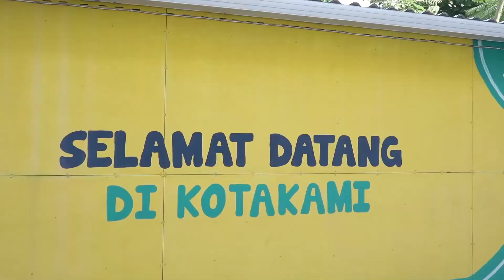Avian Brands Peduli bersama Himpunan Mahasiswa DKV Universitas Kristen Petra Surabaya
Bekerja sama dengan Himpunan Mahasiswa Desain Komunikasi Visual Universitas Kristen Petra Surabaya dan Kota Kami, Avian Brands Peduli kali ini menjadi bagian dari kegiatan mural bertajuk “Murakami”.

Kegiatan mural dengan tajuk “Murakami” ini merupakan bentuk kepedulian dari Kota Kami Surabaya bersama Avian Brands dalam menjaga lingkungan dan UMKM Surabaya, khususnya Pujasera Kota Kami.